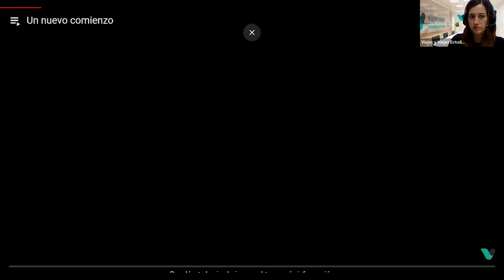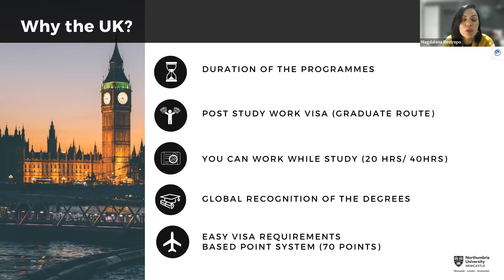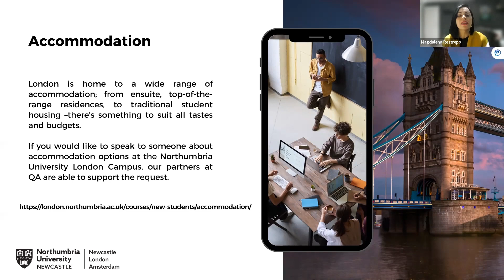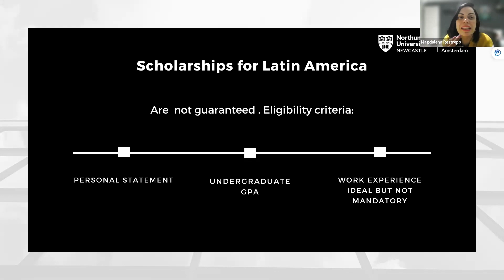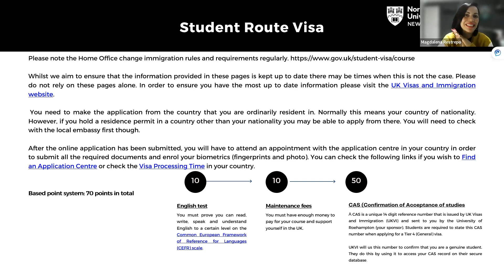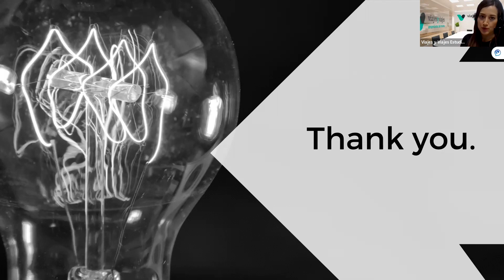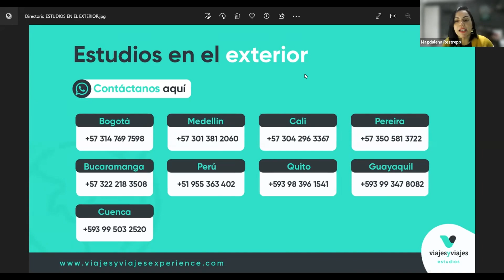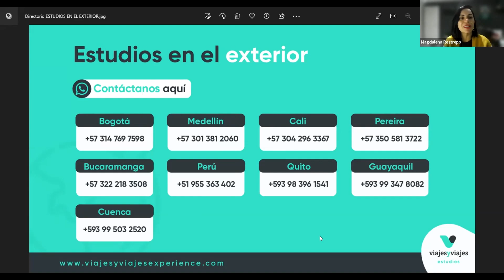ESTUDIA UNA MAESTRIA EN REINO UNIDO 🇬🇧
• Inglés general
• Inglés académico
• Francés
• Mandarín
• Portugués
• Alemán
• Italiano
• Diplomados
• Certificados
• Pregrado
• Posgrado
• Maestría
• Cursos Niñeras
• Estudio + trabajo
• Prácticas profesionales
• Otras especialidades